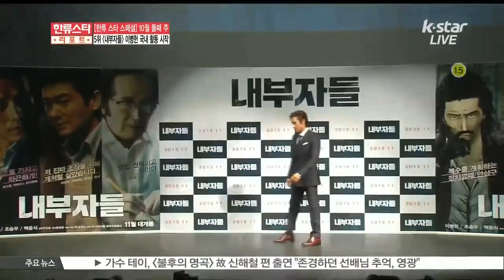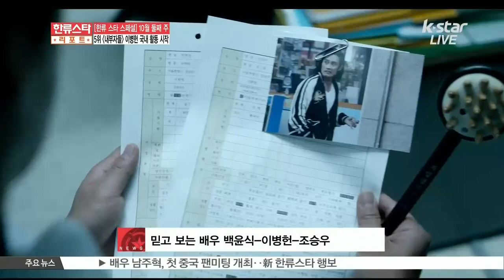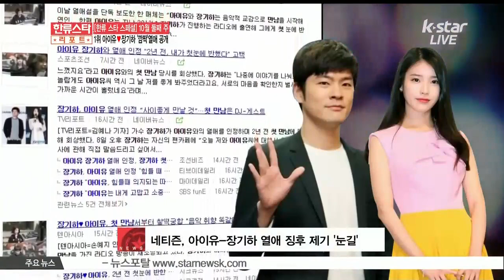[K-STAR REPORT] 2nd week of October BEST 5/[한류스타 스페셜] 10월 둘째 주 BEST 5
금요일, 한류스타 스페셜! 10월 둘째 주, 연예계를 달군 한류스타들의 따끈따끈한 소식들! 베스트 파이브로 모아봤습니다

5위 [내부자들] 이병헌 본격 국내 활동 시작

이병헌이 영화 [내부자들]을 통해 오랜만에 공식석상에 모습을 드러냈습니다.

지난 7월 영화 [협녀, 칼의 기억] 제작발표회를 통해 일명 '50억 협박 사건' 이후 첫 공식석상에 나섰던 이병헌.

그러나 이후 다시 국내에서 모습을 볼 수 없었던 그가 새로운 영화 [내부자들]을 통해 공식석상에 섰는데요.

[인터뷰:이병헌, [협녀, 칼의 기억] 제작발표회 당시]

안녕하십니까 이병헌입니다 먼저 여러분들께 죄송하다는 말씀 드립니다 저 때문에 노고가 가려지지 않기를 바랄 뿐입니다.

[협녀, 칼의 기억] 당시 사건과 관련된 심경을 전하며 시종일관 어두운 모습이었던 것과 달리 이날은 평소와 다름없는 배우 이병헌의 모습을 엿볼 수 있었습니다.

여유로운 캐릭터 설명은 물론,

[인터뷰:이병헌]

Q) 웹툰과 다른 점이 있다면?

A) 웹툰에 나오는 안상구의 캐릭터는 돌격대장 같은 굉장히 세고 강하고 진짜 깡패로서의 면모가 많이 물씬 느껴지는 그런 캐릭터였다면 영화에서의 안상구는 굉장히 많이 바뀌었어요 안상구를 통해서 웃을 수 있고 또 쉬어갈 수 있는 그런 캐릭터가 되면 어떨까 그런 생각을 했어요 이 영화에서 제가 여우같은 곰이라고 불리는데

농담을 주고받으며 현장 분위기를 편안하게 만들기도 했는데요.

[인터뷰:조승우]

이병헌 선배님이 아까 표현을 하셨다시피 돌격대장이라는 표현을 잘 안 쓰잖아요 자꾸 그 표현에 집착을 하게 되는데 그만큼 옛날 분이라는 거죠 선생님 죄송해요 선생님.. 선생님 빼고~ 저한테 있어서는 제가 정말 코흘리개 어린애 중학생 때부터 그때

[현장음:이병헌]

중학생 때 코 흘렸어?

[인터뷰:조승우]

중학생 때 코 흘릴 수 있죠 그때 드라마로 시커머신 분이 나오셔서 [내일을 사랑] 했을 땐데

[현장음:이병헌]

저도 대학생 때인데 코를 흘렸어요

[현장음:조승우]

무리수인데요 그건 좀..

일련의 사건 이후 본격적으로 국내활동을 공식화 한 이병헌!

[인터뷰:이병헌]

사실 안상구라는 캐릭터를 연기를 할 거를 생각하니까 되게 부담도 많이 됐었어요 도전해야 될 것도 여러 가지 있었고 또 한편으로는 그것이 배우로서 연기를 해볼 만한 매력으로 생각이 됐고

이번 영화를 통해 다양한 변신을 시도해 영화 팬들의 기대를 한 몸에 받고 있는데요. 특히 데뷔 후 처음으로 전라도 사투리에 도전해 시선을 집중시키고 있습니다.

[현장음:이병헌]

난 쏴버리는 놈이여 전갈이라고 뒤질 때까지 싸워 볼라니까

[인터뷰:이병헌]

Q) 첫 전라도 사투리 연기, 준비는 어떻게 했나?

A) 긴 시간 동안 배우 생활을 했는데 아마 전라도사투리가 처음이었던 거 같아요 그래서 초반에 이걸 어떻게 해야 할까 부담스럽기도 했고 전라도출신인 연극배우분이 있어요 그분과 같이 리딩을 여러 차례하고 배우고

믿고 보는 배우 백윤식 이병헌 조승우의 연기대결이 더더욱 기대되는 영화 [내부자들]!

이병헌이 이번 영화를 통해 그간의 부정적인 시선들과 전작의 흥행 실패를 만회할 수 있을지 귀추가 주목되고 있습니다.

4위 단독] 해운대 포차 찾은 한류스타들

해운대의 명물로 불리는 포장마차촌! 바다를 코앞에 두고 술 한잔 기울이며 분위기를 만끽할 수 있는 곳으로 올해도 어김없이 부산국제영화제에 참석한 많은 스타들이 포차촌을 찾았습니다

유아인에 이어 김우빈 강하늘, 그리고 변요한 박성웅 정일우를 비롯 탕웨이역시 남편 김태용 감독과 함께 이곳을 찾아 화제가 됐는데 그래서 직접 찾아가 본 해운대 포장마차촌!